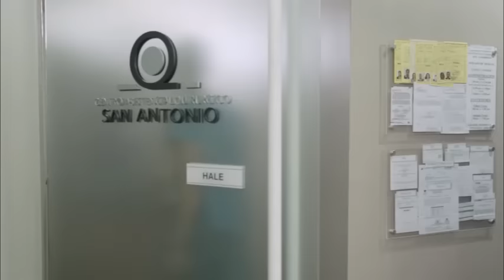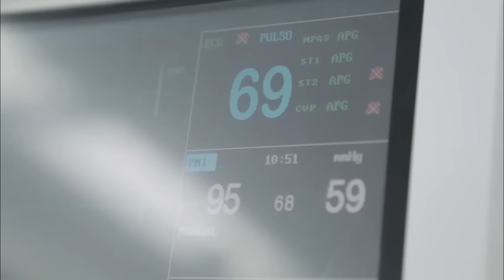Asimetría mamaria por ruptura de implante: paciente Rosmeri Marval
A pesar de que no es un caso común, en ocasiones los implantes mamarios pueden sufrir rupturas por traumatismos o por el envejecimiento del propio implante. Si esto te ha sucedido no tienes porqué preocuparte, todo tiene una solución, pero debes consultar a tu médico para descartar complicaciones.

Si quieres aprender más de casos como el de Rosmeri, te invito a leer el siguiente artículo